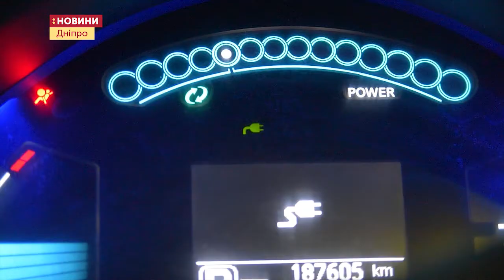31.12.2020. Новини. 20:40